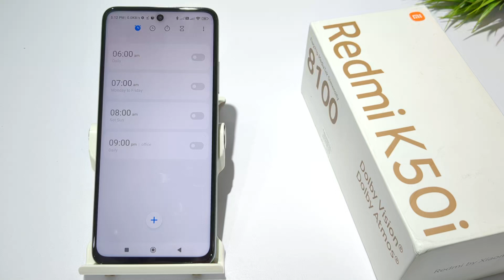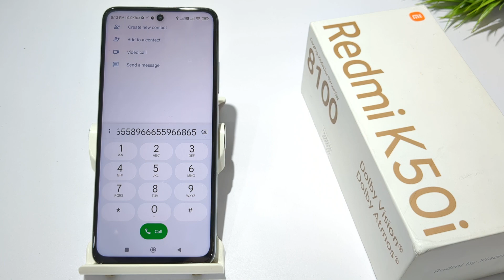how to turn off dialpad sound in Redmi k50i 5g | Redmi k50 pro me dial pad sound off kaise kare